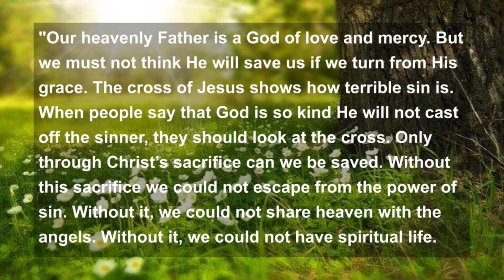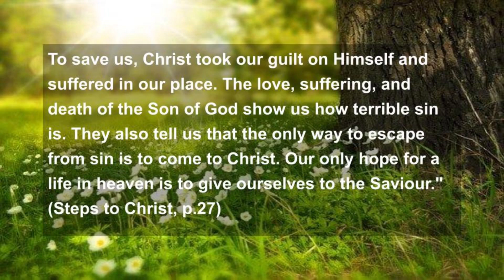Good Morning Friday with Kevin: Our Only Hope